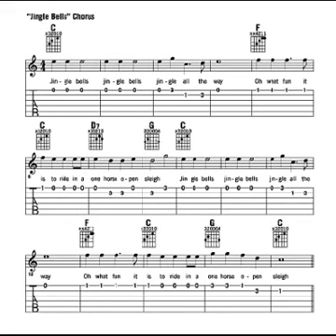Donna Fargo - Jingle Bells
Christmas is getting closer so lets get warmed up by Donna Fargo with the song 'Jingle Bells'.

In a one horse open sleigh yeah